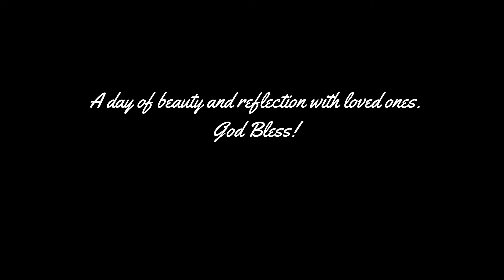A Day in the Sierras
A day trip into the Sierra Nevada's with family. July 2019